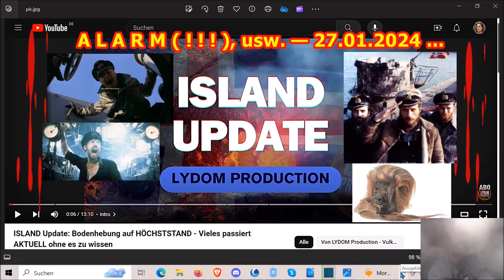Darüber spricht beispielsweise niemand, usw.— 27.01.2024 ...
Die Adresse findet ihr im Impressum meiner Schrumpfkopf TV site:
Homepage Schrumpfkopf TV: